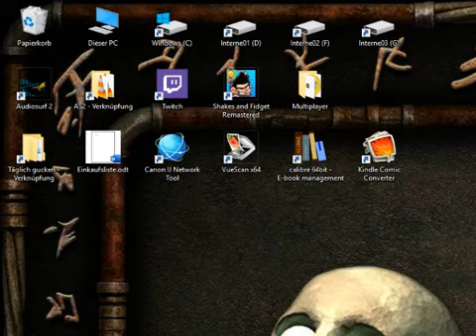Magic & Mayhem Playthrough [Half-Blind[ 019